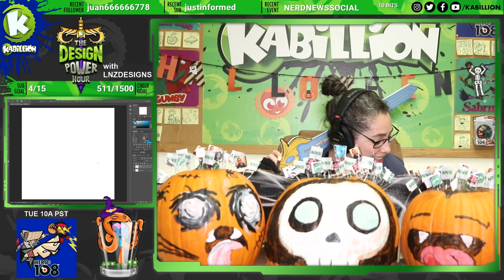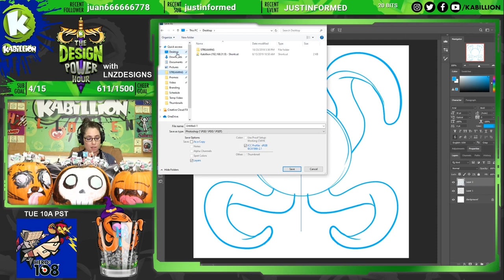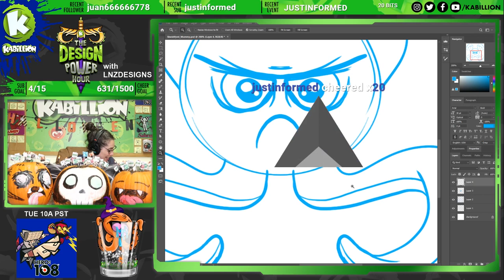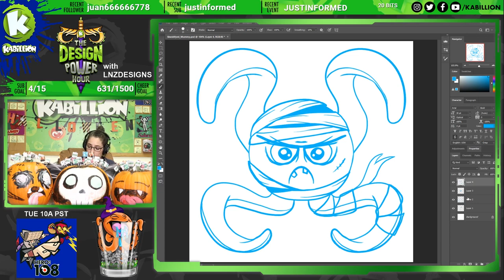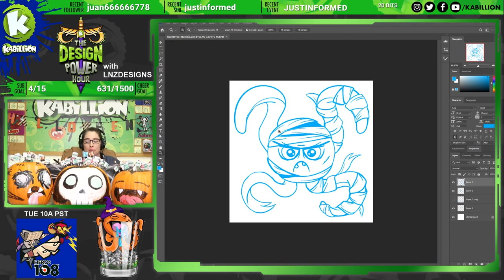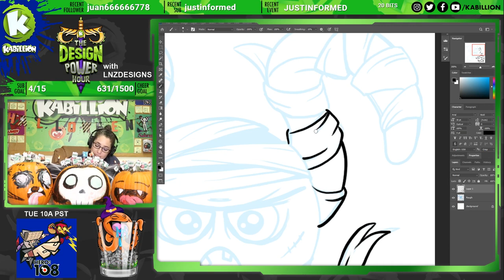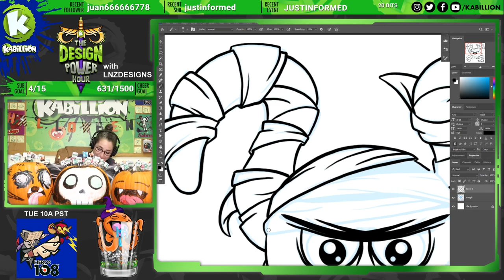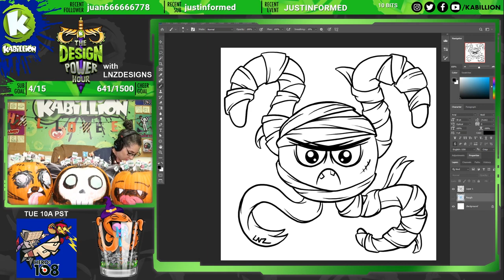Design Power Hour #11: The Mumskwid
Design Power Hour #11: We continue skwidifying classic movie monsters for the month of October!